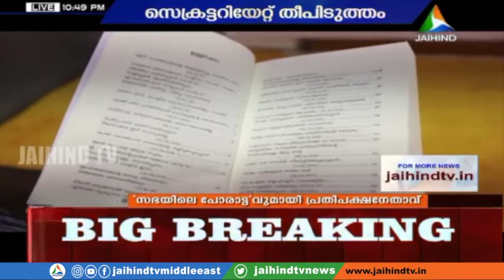രമേശ് ചെന്നിത്തലയുടെ സഭയിലെ പോരാട്ടം കടൽ കടന്ന് ഷാർജ പുസ്തക മേളയിൽ | SABHAYILE PORATTAM |CHENNITHALA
RAMESH CHENNITHALA'S  BOOK ' SABHAYILE PORATTAM' LAUNCHED IN  SHARJAH INTERNATIONAL BOOK FAIR 2020 |

 പ്രതിപക്ഷ നേതാവ് രമേശ് ചെന്നിത്തലയുടെ 'സഭയിലെ പോരാട്ടം' കടൽ കടന്ന് ഷാർജ പുസ്തക മേളയിൽ